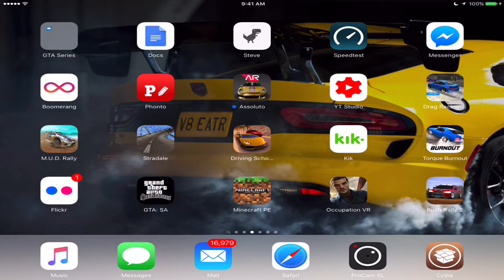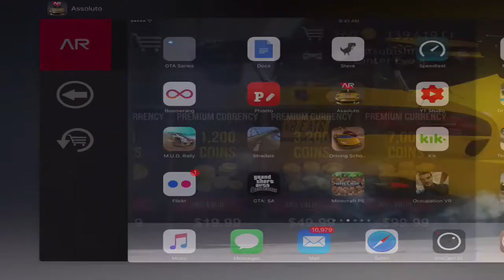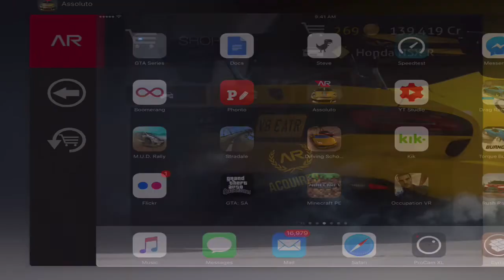Assoluto Racing-The End for Many?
Public from upload because I just don’t care